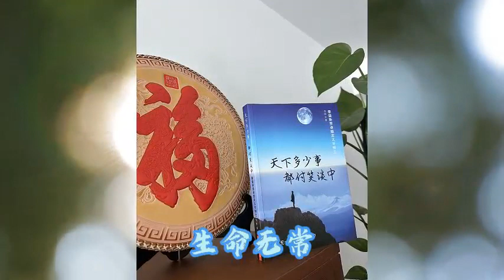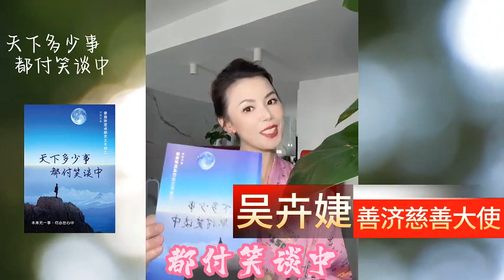生命无常 明天的你是否依然存在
【善济读书会 @卉婕】

善济医社在全岛13间分社与看诊者及社会大众分享拿督斯里卓顺发太平绅士的书，希望与大家共享光明、善知识和正能量。